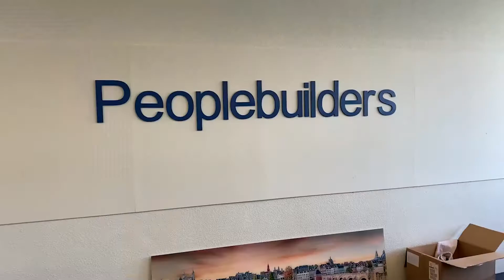Xavier ontmoet Ron Koenen van KPE Groep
In 2021 gaat Xavier opnieuw op bezoek bij Limburgse ondernemers, directeuren, managers en andere toppers. Hoe beleven zij de corona-jaren 2020 en 2021? Zowel zakelijk als privé? In deze aflevering ontmoet Xavier Ron Koenen van KPE Groep.